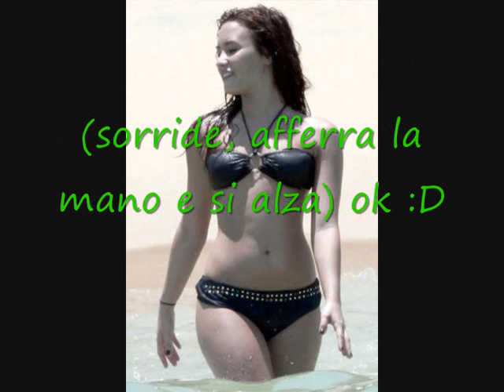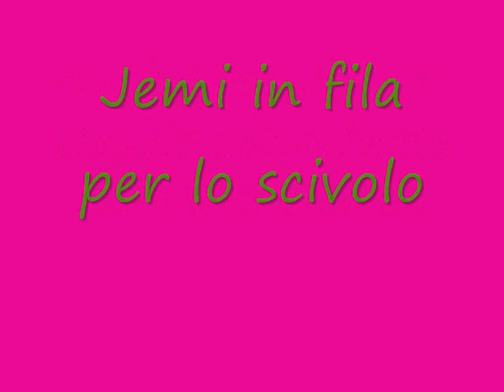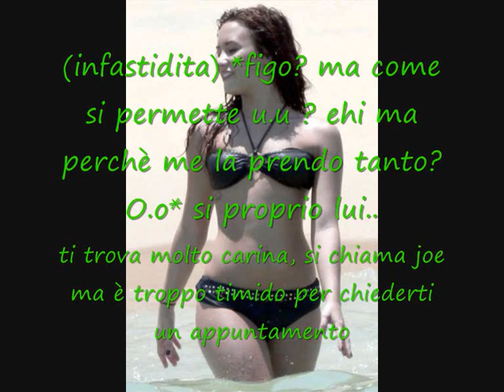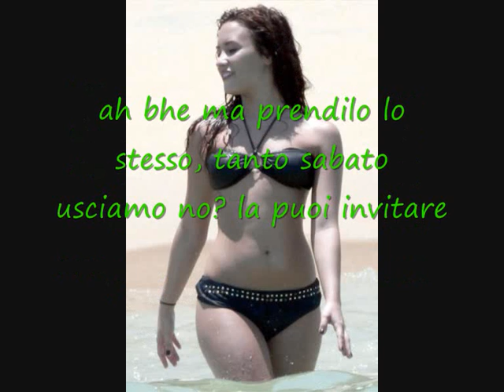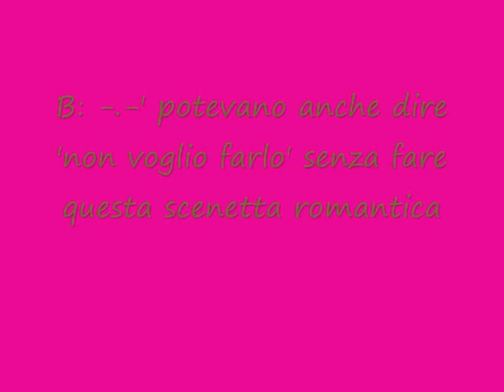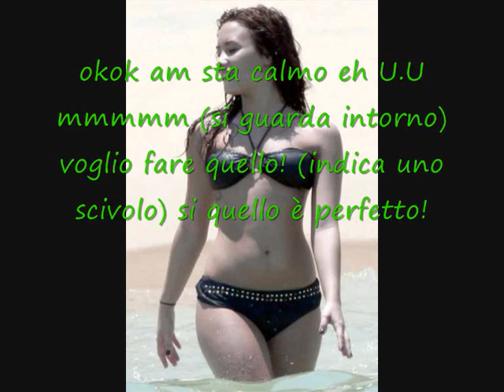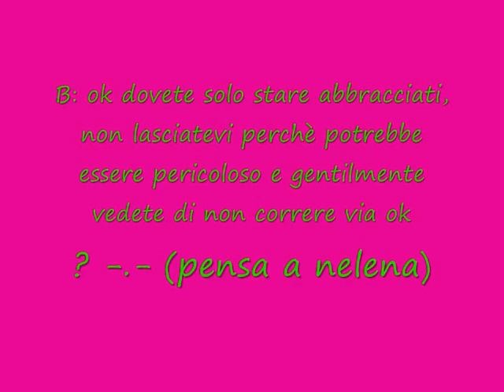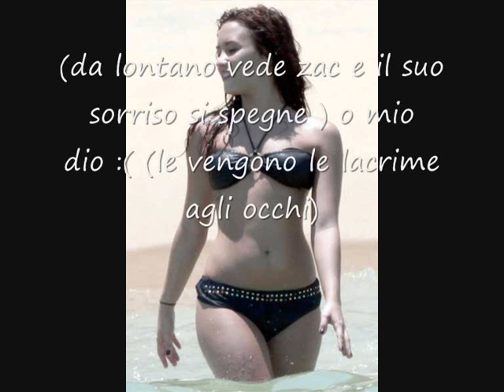I Love You, My BFF-Episodio 8-Lo scivolo dell'amore